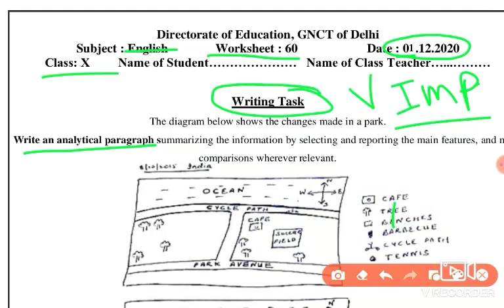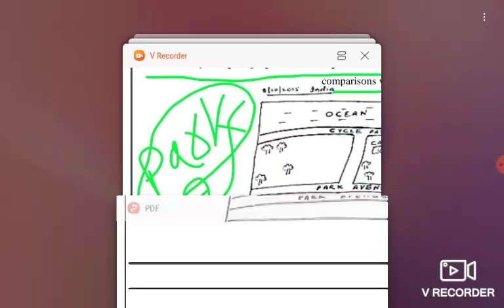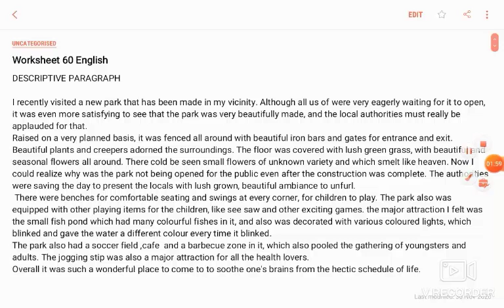CLASS 10 ENGLISH Worksheet 60 (01/12/20)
ANALYTICAL Paragraph/DESCRIPTIVE Paragraph